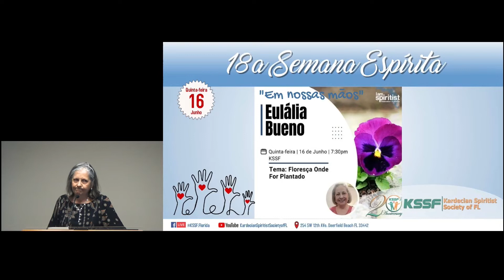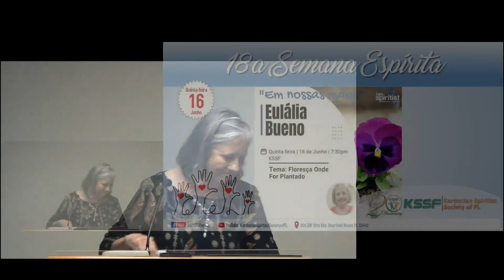"Floresça Onde for Plantado" - Eulália Bueno - KSSF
Nesse vídeo, a autora e expositora espírita Eulália Bueno nos traz reflexões sobre o amor ao próximo que nos foi ensinado por Jesus.
Essa palestra faz parte de uma série de palestras da 18a. Semana Espírita do KSSF.
Trabalhadora assídua e presidente do Lar Espírita Caminho do Cristo. É autora dos livros: A Melhor Vida, Superando a Ansiedade e A Conquista da Felicidade, psicografia de Maria do Rosário Del pilar De cunho próprio e os infantis: Estelinha, A Estrelinha Que Não Ficou Sozinha e O Sonho de Estelinha. (Fonte
Palestra "Floresça Onde for Plantado" com Eulália Bueno realizada no Centro Espirita KSSF – Kardecian Spiritist Society of Florida localizado na cidade de Deerfield Beach, Florida, Estados Unidos.